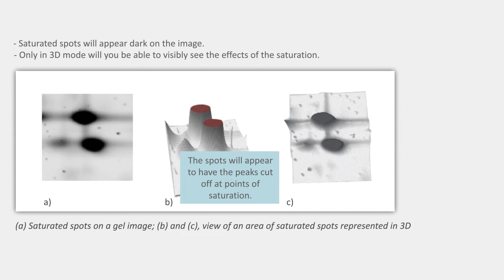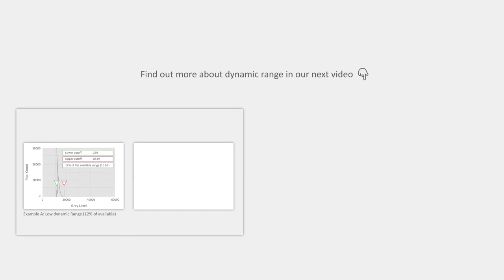Gel Electrophoresis | Saturation | Image Capture (5/6) | Scanning Gels | TotalLab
» What is saturation? How do I know my 2D gel images are saturated? What effect does saturation have on my results?
It is important to avoid saturation effects. Saturation occurs when grey levels exceed the maximum available. When a spot becomes saturated, any differences in high pixel intensities cannot be resolved, and the spot appears truncated when viewed in 3D.
Why can saturation be a problem? The outline detection is not optimised for the unnatural shape of these spots, since the peaks are effectively ‘missing’ in the scanned image, and no reliable quantitation can be done with them. Saturation can cause issues in spot detection. It also prevents accurate quantitation of the spots as the true peak height cannot be known.

Recommendation:
If possible, only scan the area of the gel you are interested in. Perform any cropping at the time of scanning to remove blank parts of the scanner plate, labels etc. The extra areas provide no useful information, can ‘steal’ dynamic range, distort image statistics and increase storage requirements. You can adjust the dynamic range in CCD camera systems by altering the exposure time, or in a laser based system by fine tuning the voltage of the PMT detector. It should be as high as possible across all your images, without saturating, given you should not change settings between different images in the same study. You should consult your scanner documentation, or contact your scanner supplier, for information on how to achieve this.